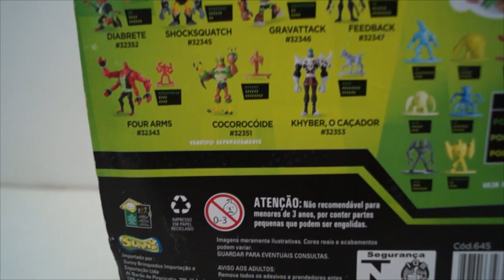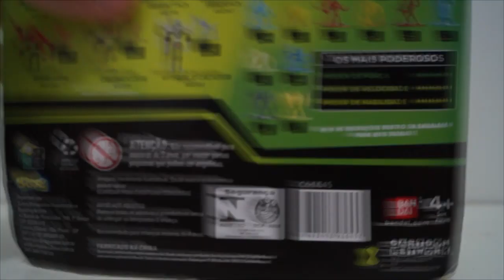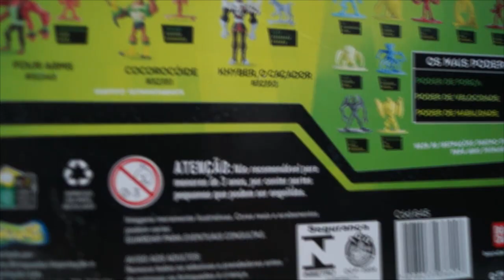Review do Boneco Quatro Braços (Four Arms) - Ben 10 Omniverse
Hey galera blz?!
Trago hoje para vocês o review do boneco do Quatro Braços da série do Ben 10 Omniverse!